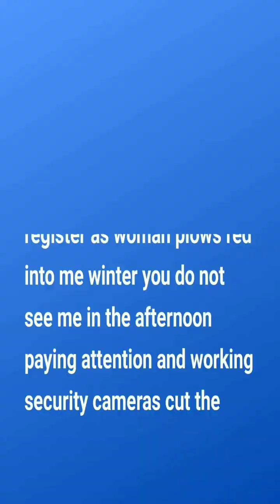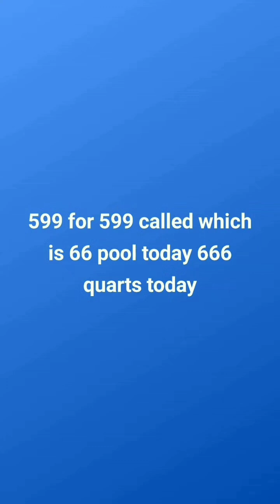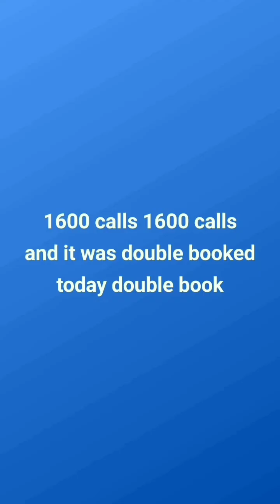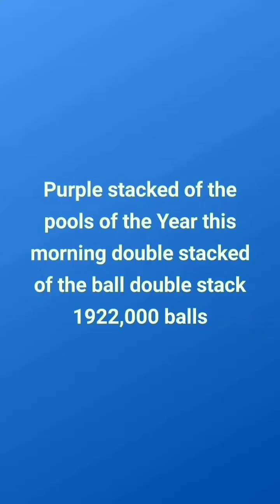October 18, 2024